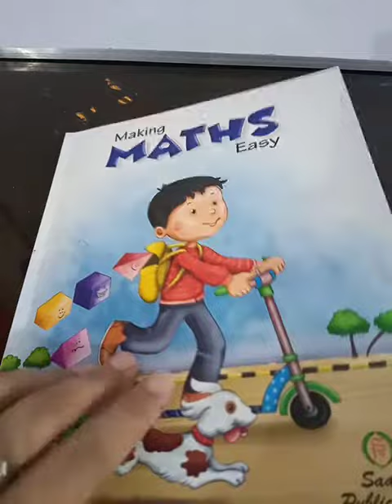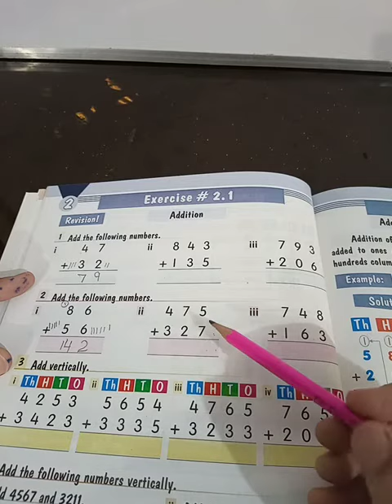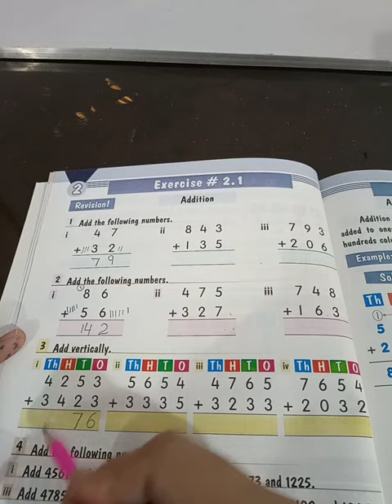Class 3 Math Lecture 4